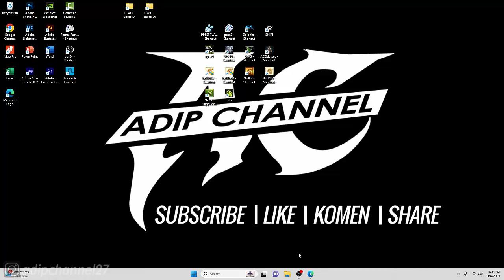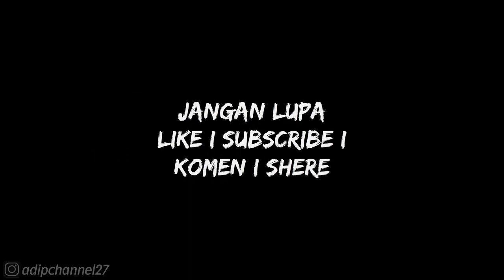CARA MENYELESAIKAN ACCEPT MISSION❗CHAPTER 1 - BREAKTHROUGH AT CHIBI❗WO3 ULTIMATE❗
❤ TERIMAKASIH ❤